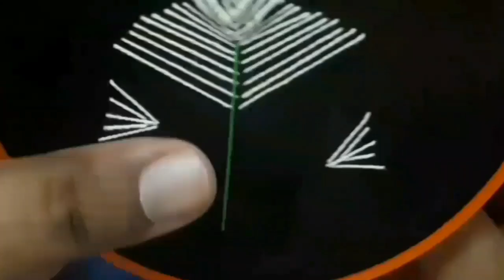Flower Design Hand Embroidery